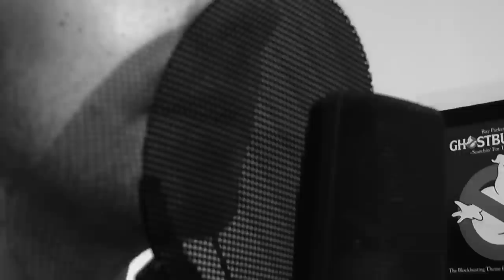Jose Gonzalez - Heartbeats (Joel Ramsay Cover)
Get a FREE copy of my E.P!

New cover of Jose Gonzalez - Heartbeats, originally done by The Knife, great song and both versions are awesome, but I decided to go with the Jose Gonzalez version.

Once again, my good friend Tim (PairOfMittens) filmed and edited the video.

The guitar and vocals were recorded separately.

Huge thanks to Tim for helping and filming this project.

Here are some links that you should check out!